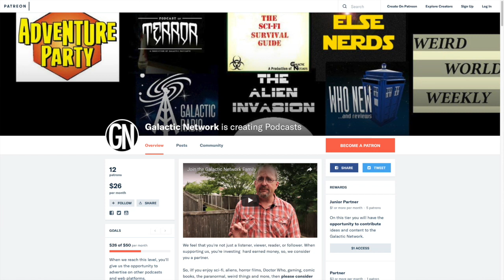ElseNerds ElseNews Week of Nov. 5. 2017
ElseNews Week of November 5th 2017:
Lord of the Rings' TV Series in the Works
‘Justice League’: Henry Cavill Says DCEU Hasn’t Worked, Praises ‘Wonder Woman’ As First Step In New Direction
Twilight Zone' Reboot From Jordan Peele in the Works at CBS All Access

Guest:
Jackie Hern

Please participate in our survey to make the show better

Please consider helping us pay for our monthly operating costs by visiting It will take you to the support page which has links to our Patreon campaign, where you can make a recurring monthly pledge.
If you would like to sign up for the Galactic Network monthly newsletter and join the our Slack Team, to chat with hosts and other listeners, They are both absolutely, 100% free of charge!

Follow the show on Twitter @elsenerds or follow the network @galacticnetcast
Our producers @beatmaster80 and @mr_fusion

Music Released under Creative Commons for Noncommercial, Non Derivative Works with Attribution